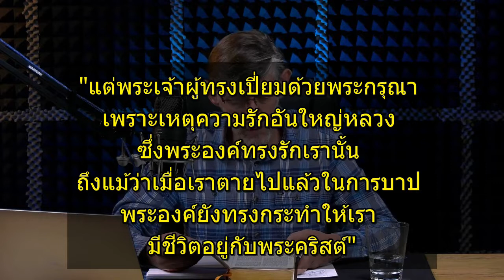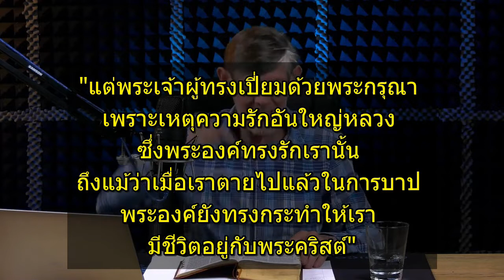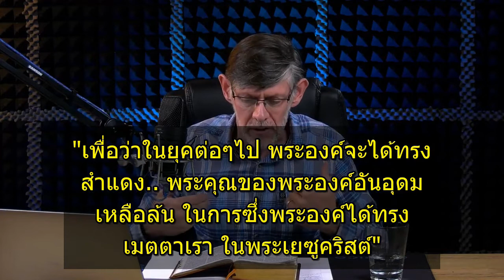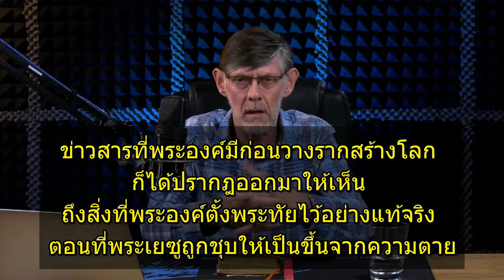ดำเนินชีวิตจากพระเยซูผู้เป็นขึ้นมา (ตอนที่ 3/3)